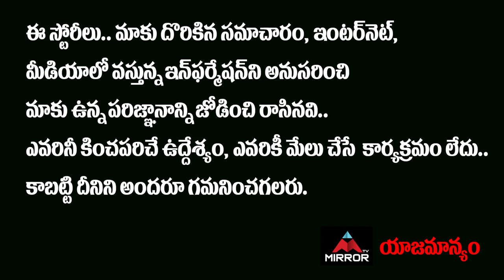Comedian Dharmavarapu Subramanyam Wife and Son Exclusive Interviews on Tollywood | Mirror TV Channel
Comedian Dharmavarapu Subramanyam Wife and Son Exclusive Interviews on Tollywood